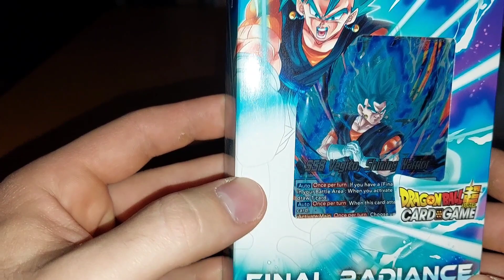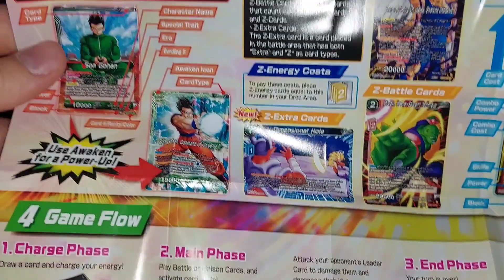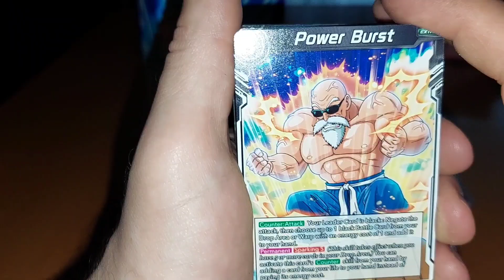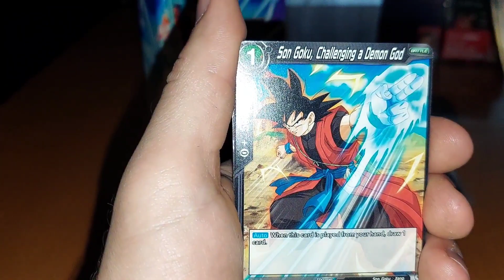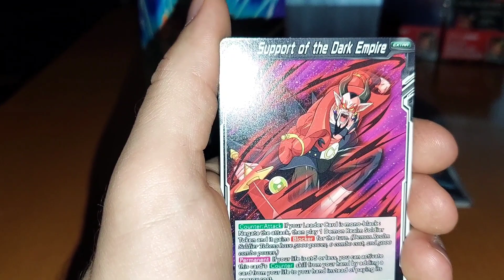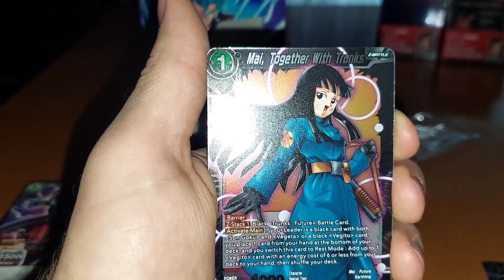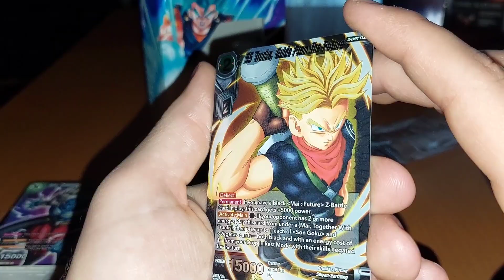Dragonball Super - Final Radiance - Starter Deck Opening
📌WICHTIG: Die Rechte an der Hintergrund Musik gehlren nicht mir!